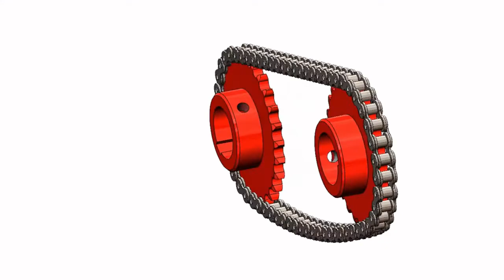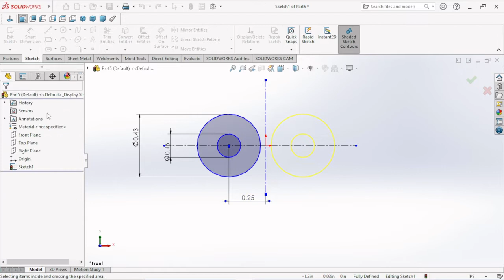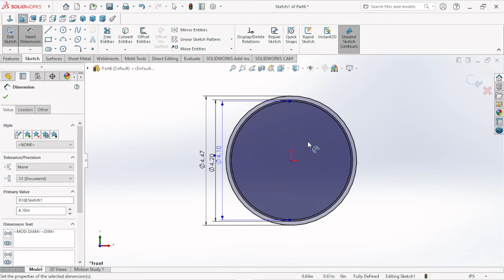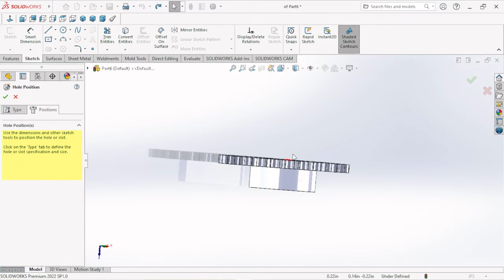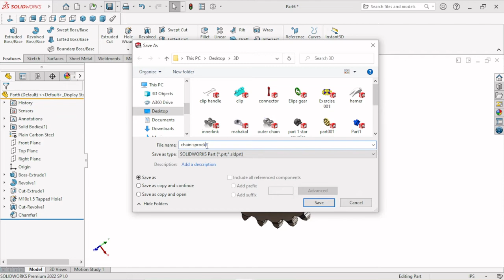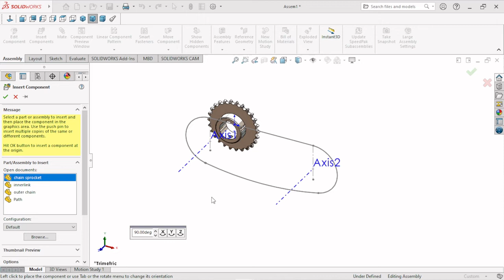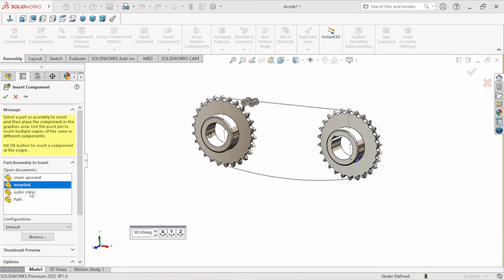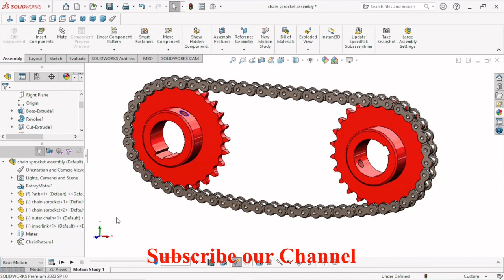Solidworks tutorial chain and sprocket | Sketch and assembly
In this video we will sketch chain and sprocket with help of solidworks2022 features tools. I hope you like this.
Thank you so much for spending your valuable time watching my videos.
features use in this tutorial==
Belt/chain
chain component pattern
connected linkage
mirror
circular pattern
extruded cut
extruded
revolv
fillet
chamfer
tapped hole
thread